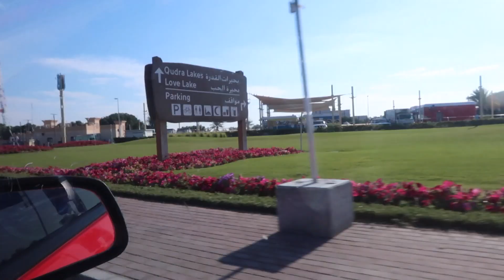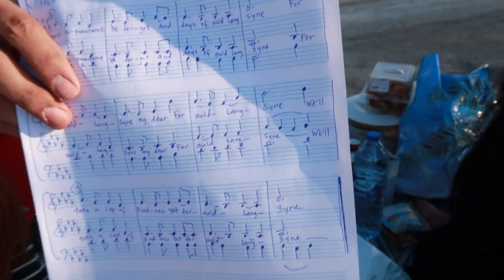A day in Al Qudra Lake.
Chillin' by the lake on a holiday.